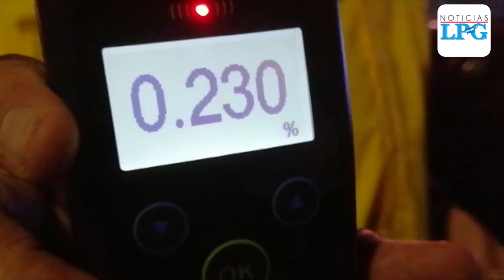Trece conductores detenidos en controles antidoping de la PNC la noche del viernes